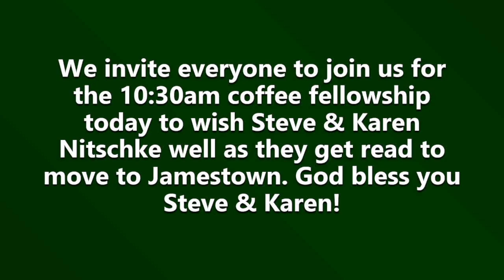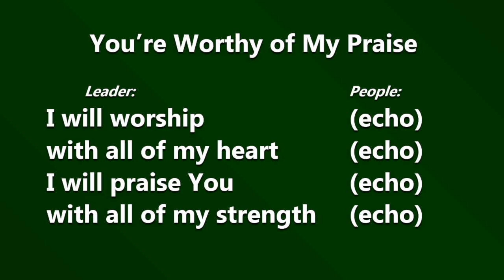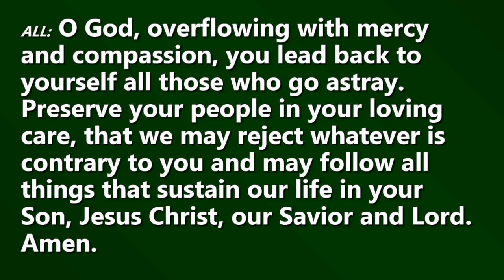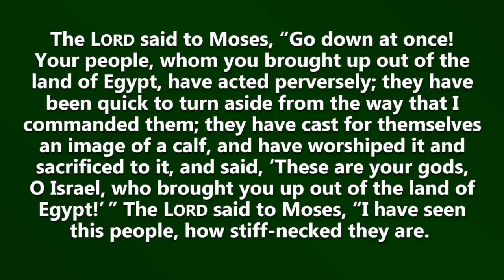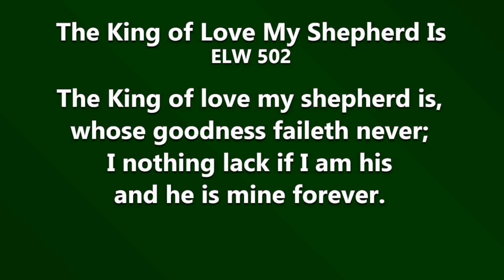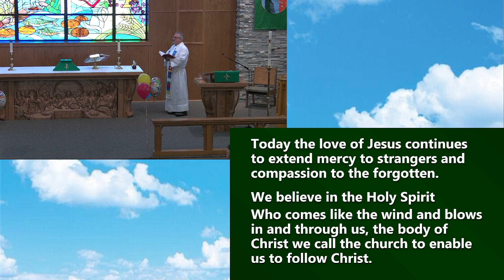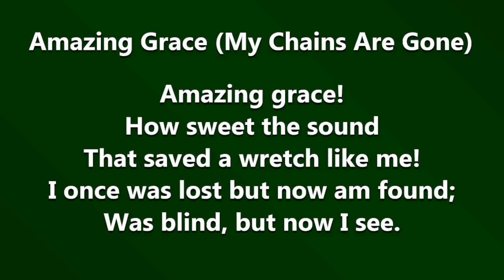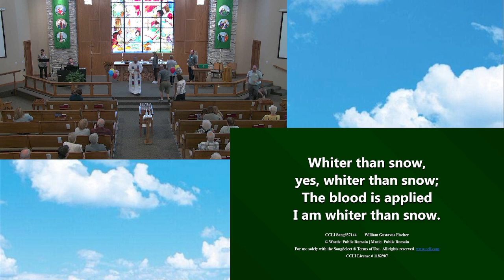Sunday Worship September 11, 2022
Sundays and Seasons